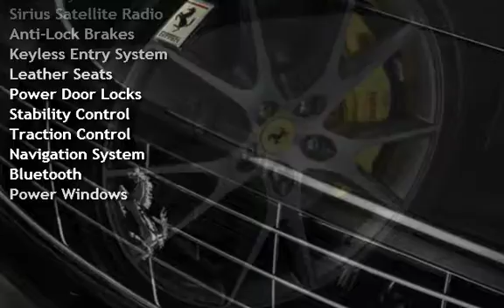2010 Ferrari California for sale in COSTA MESA, CA